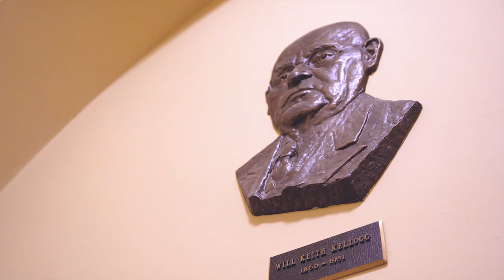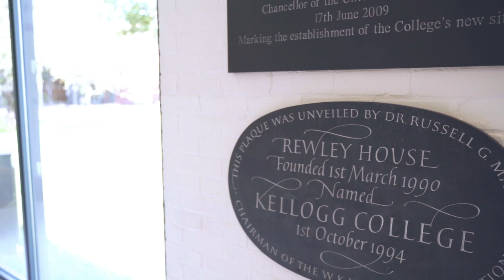Kellogg College Architectural Tour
Kellogg Founding Fellow, Malcolm Airs OBE, tours the college and gives a history of the site and its buildings.